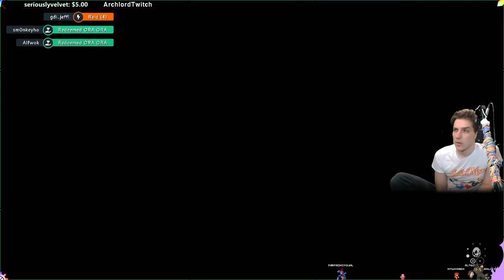Link's Awakening I P4 I Key Cavern I MT Plays! I Nintendo Switch